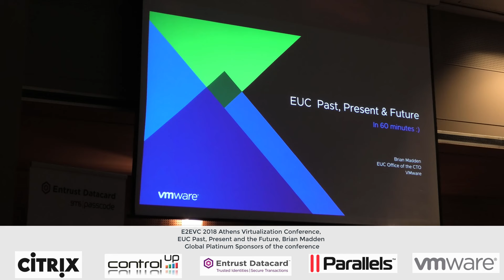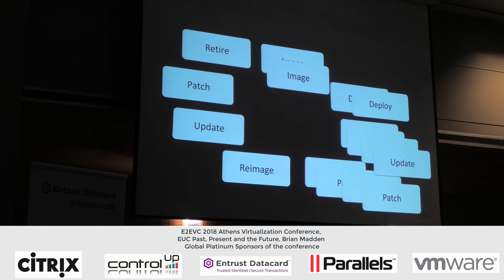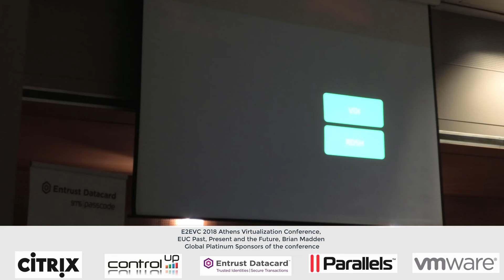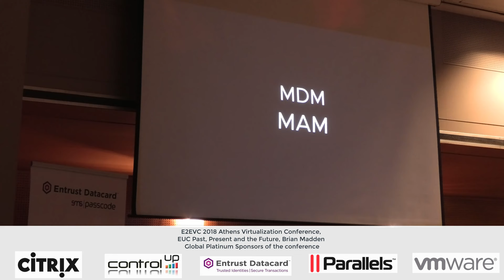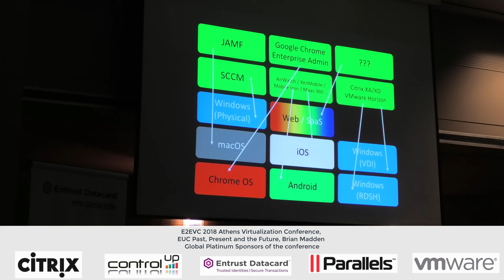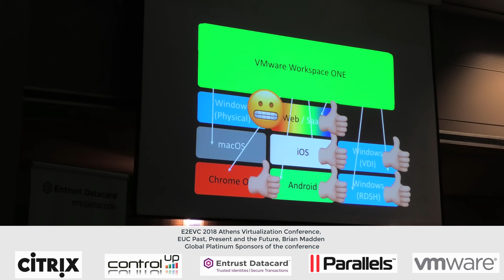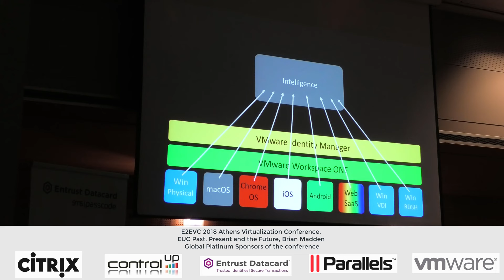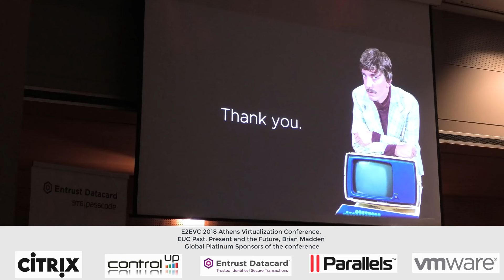EUC Past Present Future with Brian Madden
Session from @E2EVC 2018 Athens. For slides, additional info etc please contact the presenter directly on Twitter. For best video and sound quality do visit the event!